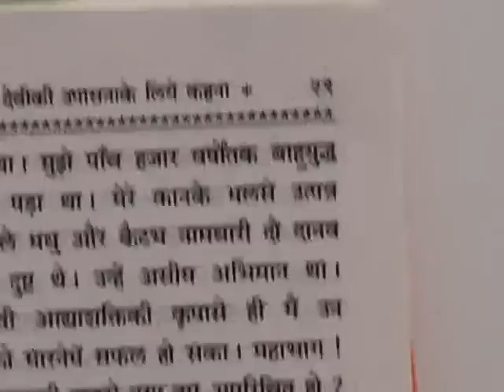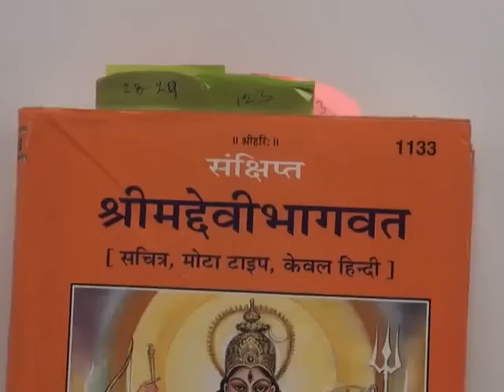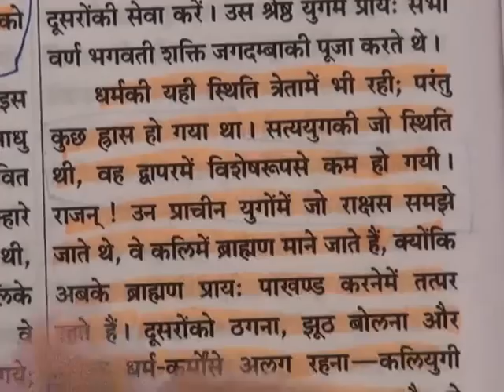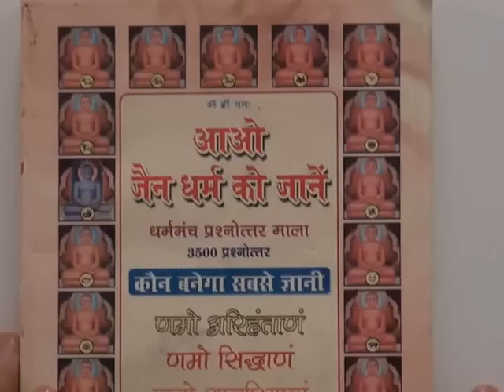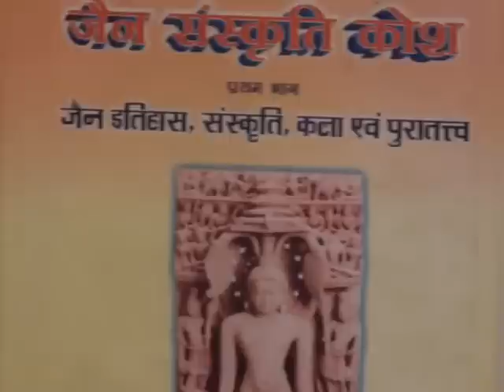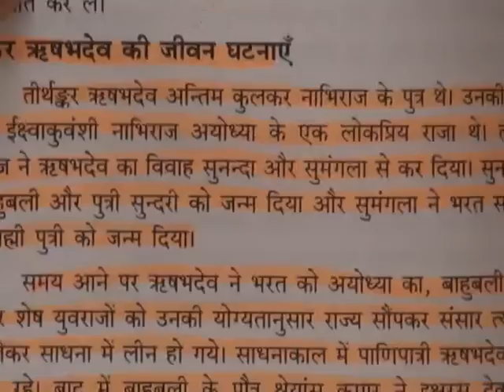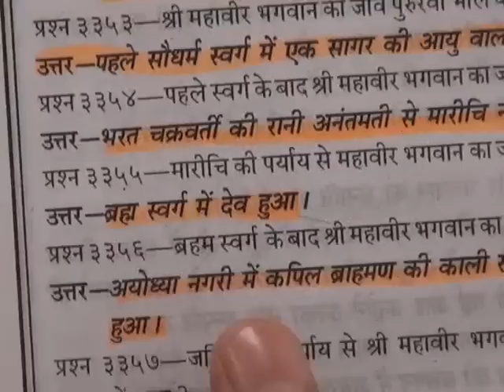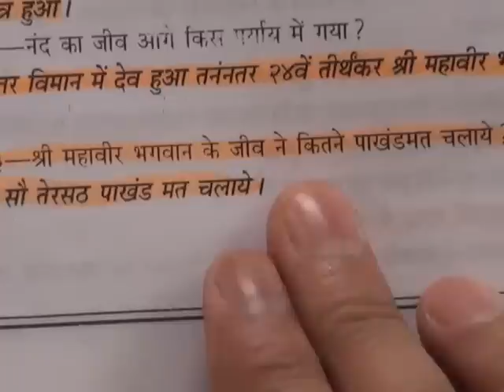Barwala Satsang(21-23 October 2011) 5/11